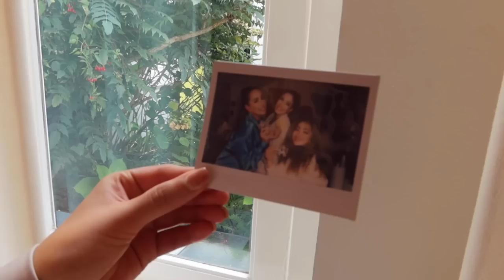H&M shoplog, wenkbrauwen makeover en ShiSeido event- Myriam Ahmadi vlog